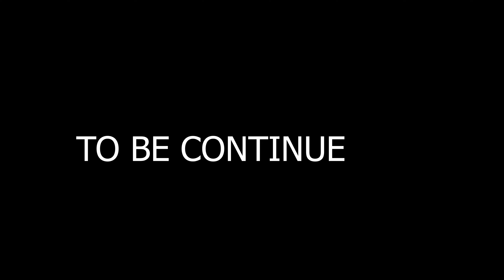पीहर की पंचायत सच्ची घटनाcomedy emotional films haryanvi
Baljeet Rajput films
This video is directed by Baljeet parmar
Music Label - haryanvi short film

DOP & edit & Arman rajput
Director : Baljeet parmar
Story     : Baljeet parmar
Artist :  DR Devsariya
Arju DR
Bala tai
Hemlata rohtak
Rajesh baliyali
Narsingh bond
Sunita pilana
Priya bhrdawaj
sandip devsar
roshani khan
Gulu Rajput Galkata
Producer : Baljeet parmar
Label : A Haryanvi
Special Thanks :

Mr. DR Devsariya

haryanvi natak,
haryanvi natak gurpreet kaur,
baljeet manheru ke natak
haryanvi natak haryanavi 2021,
haryanvi natak narendra balhara,